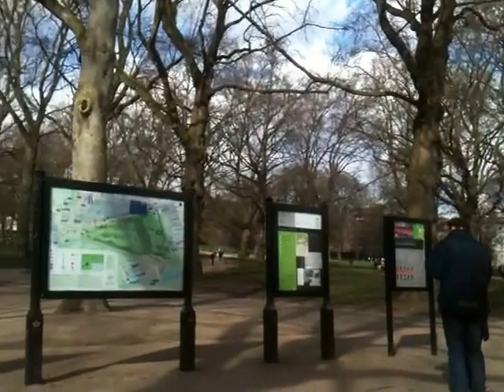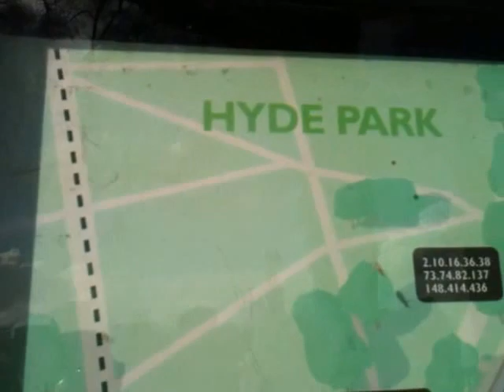Team them success